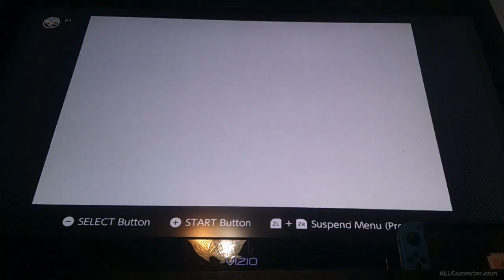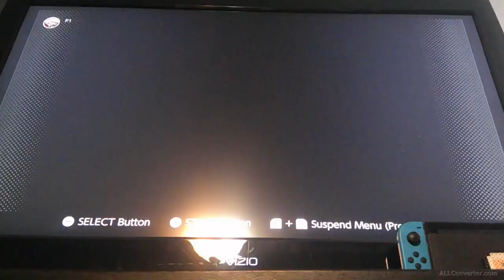Can't learn anything new || Zelda: Minish Cap [part 10]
We had difficult time figuring out the new step. We did find a new dojo master, but we don't have any fire.